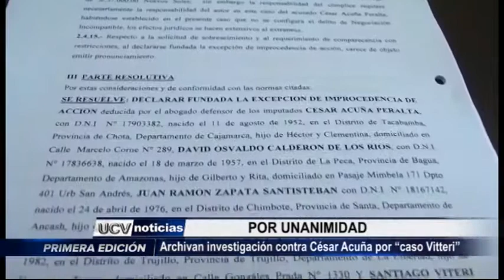Trujillo: Archivan investigación contra César Acuña por unanimidad